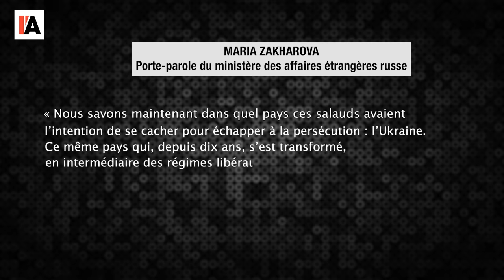Attentat de Moscou : Ukraine impliquée ? - Le Monde vu d'en Bas - n°123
Pour aller plus loin :
- Kahina Sekkai, Pour Colin Powel, son « plaidoyer pour la guerre » en Irak était
« une tâche » sur sa réputation, Paris- Match du 18 octobre 2021.
- Marc Bennetts, Putin is our enemy too, says Chechen fighter un Ukraine,